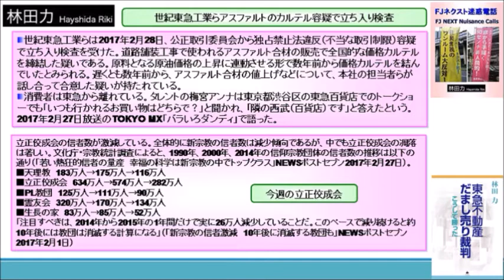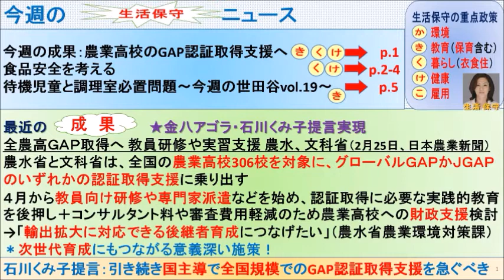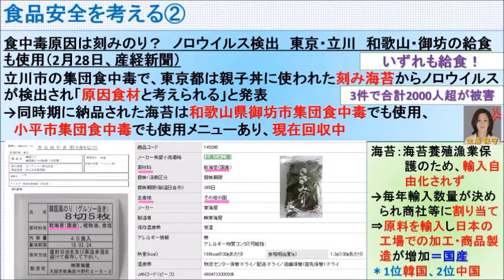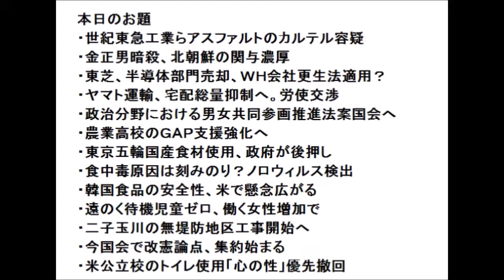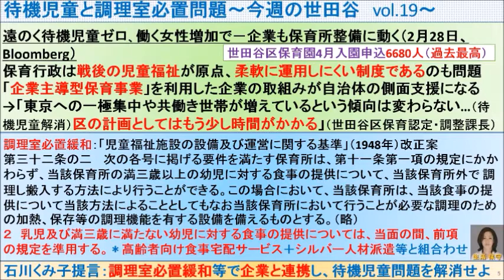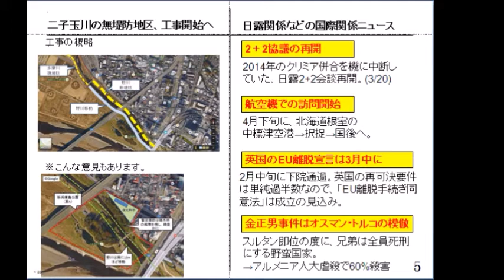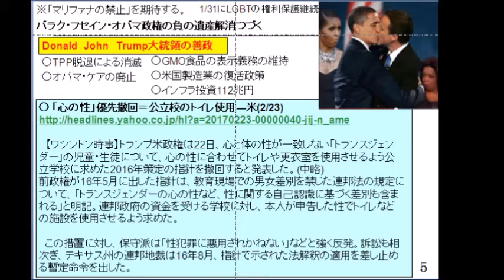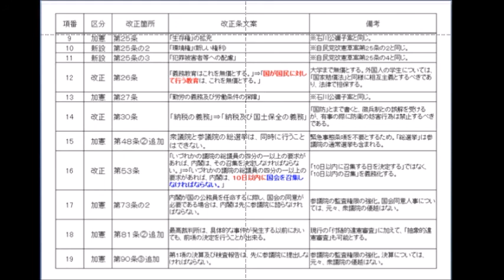【JPTV】 金八アゴラ ～金正男暗殺、東芝、ヤマト運輸、他～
本日のお題
・世紀東急工業らアスファルトのカルテル容疑
・金正男暗殺、北朝鮮の関与濃厚
・東芝、半導体部門売却、ＷＨ会社更生法適用？
・ヤマト運輸、宅配総量抑制へ。労使交渉
・政治分野における男女共同参画推進法案国会へ
・農業高校のＧＡＰ支援強化へ
・東京五輪国産食材使用、政府が後押し
・食中毒原因は刻みのり？ノロウィルス検出
・韓国食品の安全性、米で懸念広がる
・遠のく待機児童ゼロ、働く女性増加で
・二子玉川の無堤防地区工事開始へ
・今国会で改憲論点、集約始まる
・米公立校のトイレ使用「心の性」優先撤回
岩井努　山内和彦　林田力　石川公彌子　田淵隆明
司会
須澤秀人